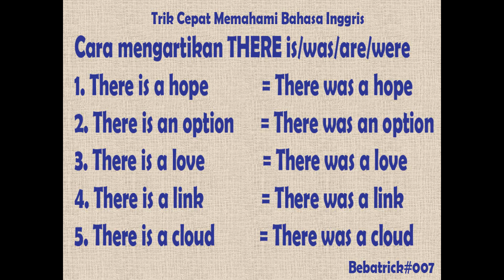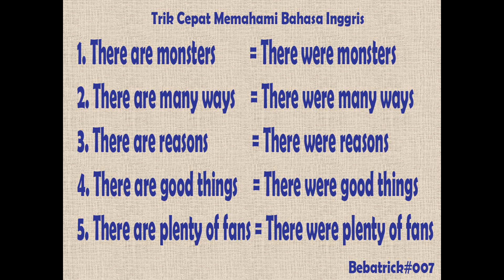Belajar Bahasa Inggris Grammar Mudah # bebatrick 007